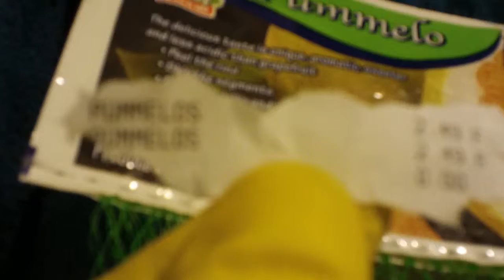Pummelo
Measuring a Pummelo and Pealing a pummelo with one hand. Pummelo is a citrus fruit. Pummelos are less strong than grapefruite but sweeter than grapefruite.